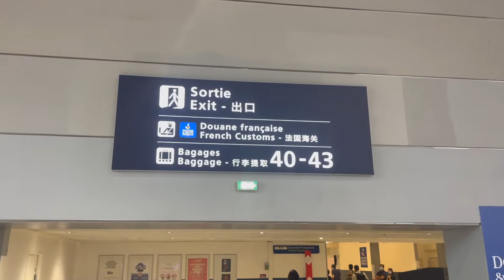Uk to Paris vlog series | Student travelling to France during holidays| Vlog 1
Traveling to Paris, France from Birmingham/Uk